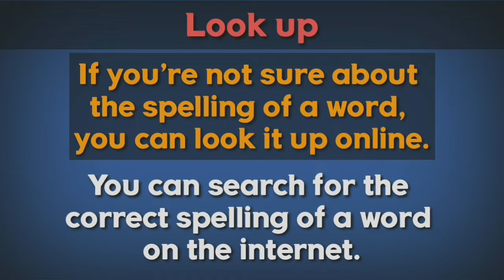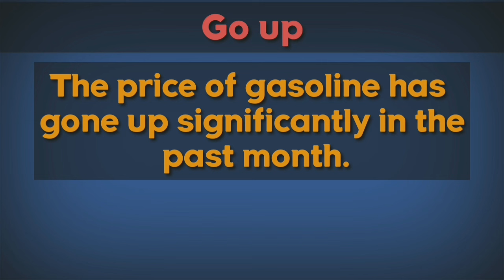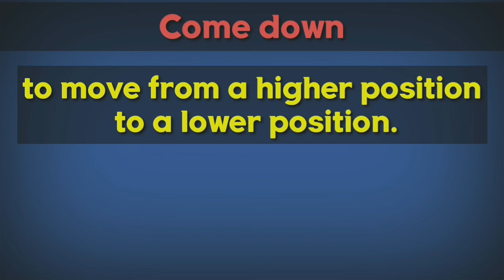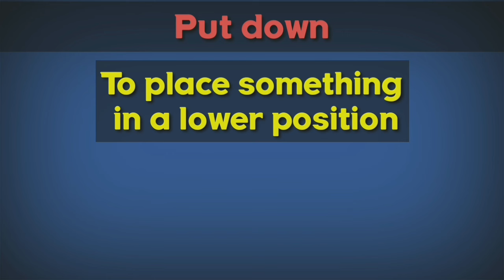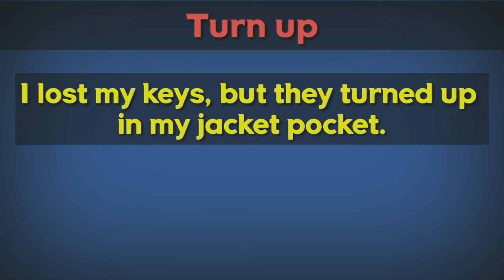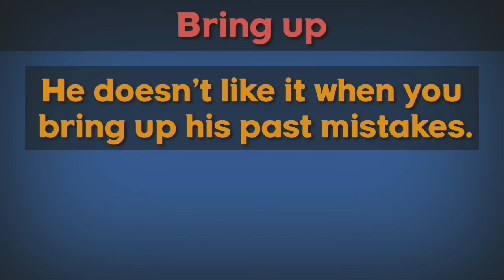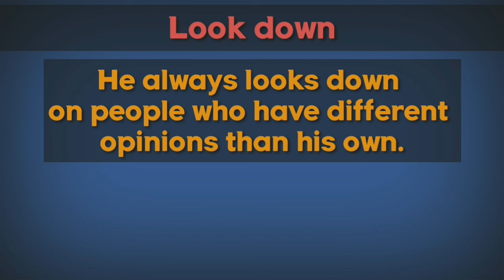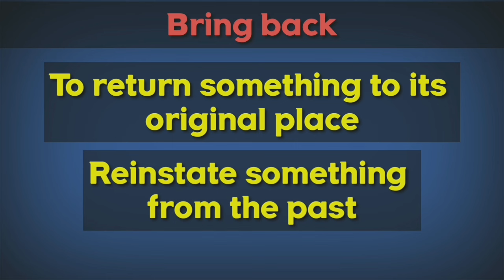We Use These Phrasal Verbs Every Day!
Hi guys, Today we wnat to learn the most important and common English phrasal verbs with movie clips. here are the list of those phrasal verbs:
1. Look up
2. Carry on
3. Go up
4. Get out
5. Take out
6. Come down
7. Put down
8. Put up
9. Turn up
10. Get on
11. Bring up
12. Bring in
13. Look back
14. Look dwon
15. Bring back
I hpoe you enjoy, thank you
learning English with movie,
learning English with Movie clips,
learning English phrasal verbs with Movie clips,
Learning English with Movie sense,
learning English,
useful English phrasal verbs,
how to learn English phrasal verbs,
English phrasal verbs,
learn english,
Learn english with short movie clips,
how to learn english,